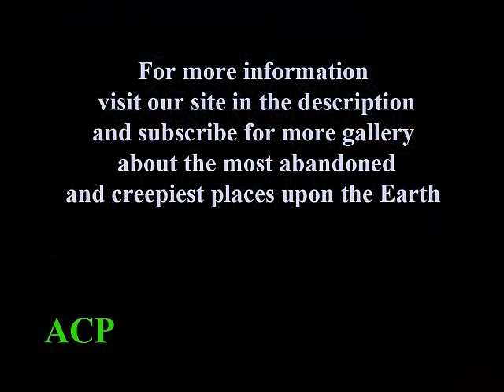Częstochowa Train Depot - Poland (gallery)